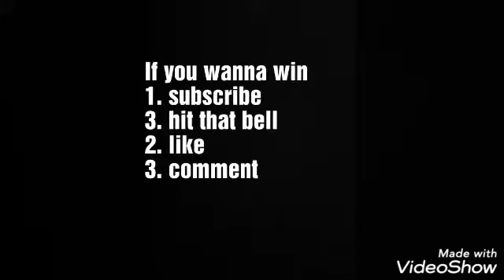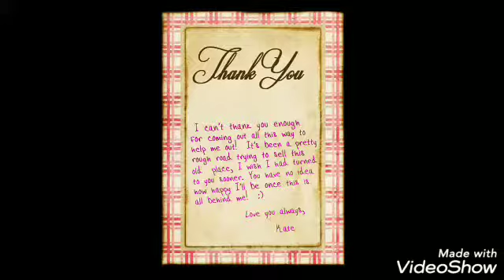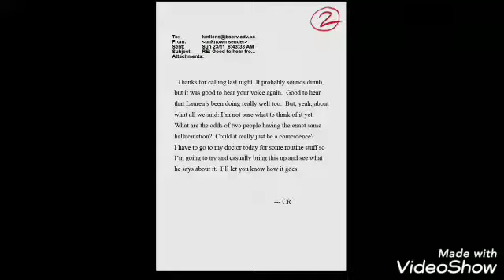Slender the arrival Xbox one gameplay